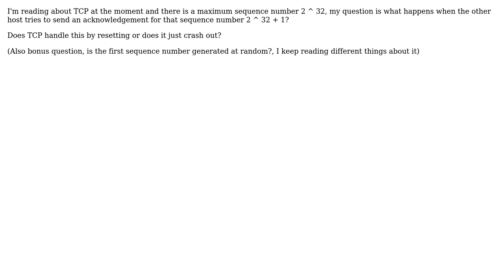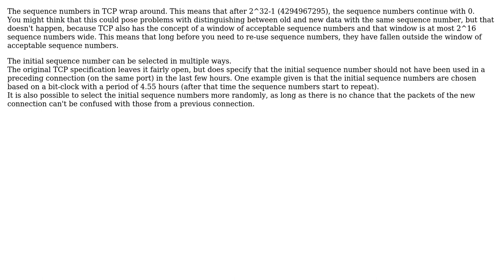Software Engineering: TCP Max SEQ number +1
With thanks & praise to God, and with thanks to the many people who have made this project possible! | Content (except music & images) licensed under CC BY-SA | Music | Images & others | With thanks to user Crizly user Bart van Ingen Schenau and the Stack Exchange Network Trademarks are property of their respective owners. You are responsible for your own actions.